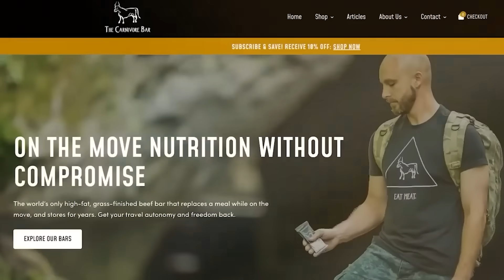Why Are Ketogenic Diets Used As Therapeutic Diets?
🌐 Discover More Resources, Guides, and Updates at My - Your Hub For All Things Health and Nutrition

This podcast is for general informational purposes only and does not constitute the practice of medicine, nursing or other professional health care services, including the giving of medical advice, and no doctor/patient relationship is formed. The use of information on this podcast or materials linked from this podcast is at the user’s own risk. The content of this podcast is not intended to be a substitute for professional medical advice, diagnosis, or treatment. Users should not disregard or delay in obtaining medical advice for any medical condition they may have and should seek the assistance of their health care professionals for any such conditions. Dietary and lifestyle changes are only part of the complete health picture, the impact of which will depend on each person’s individual circumstances. It is important to stay under the care of appropriate health care professionals, whose advice should be sought before making any substantial dietary or other changes.